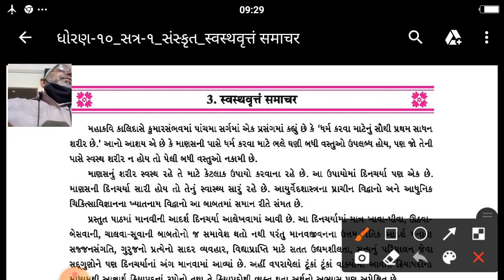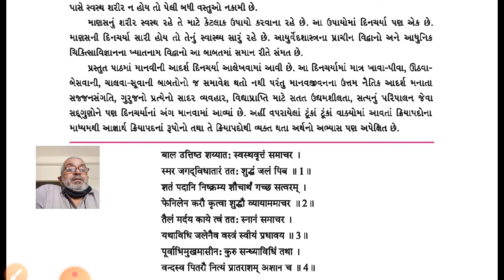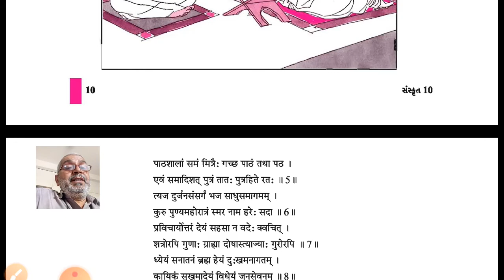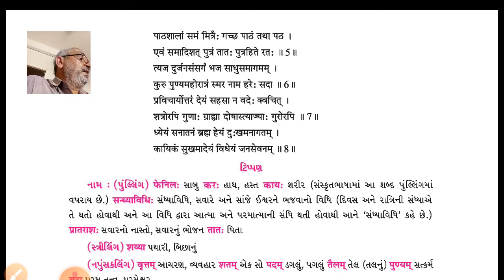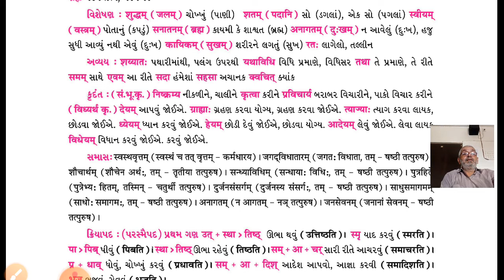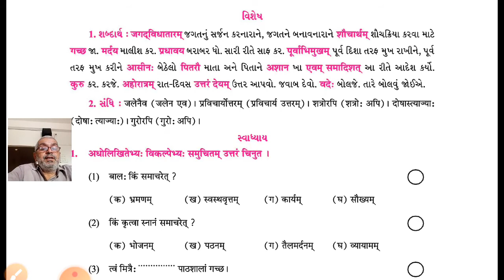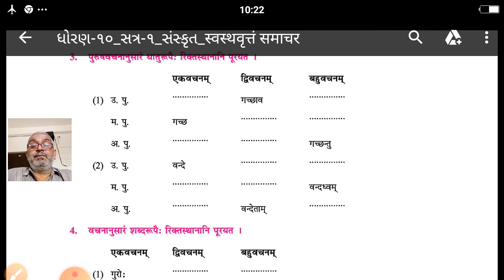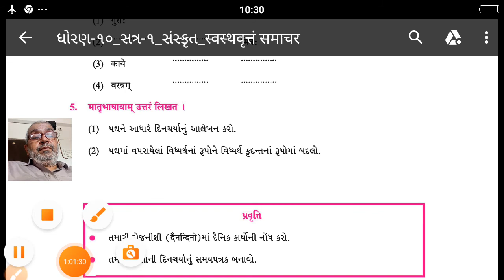GSEB|ધોરણ 10|સંસ્કૃત|પાઠ 3